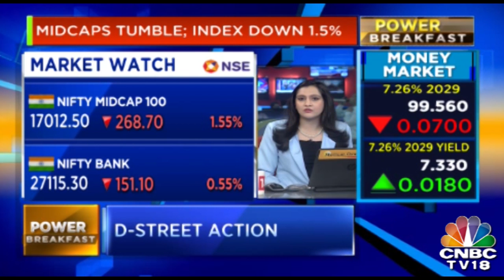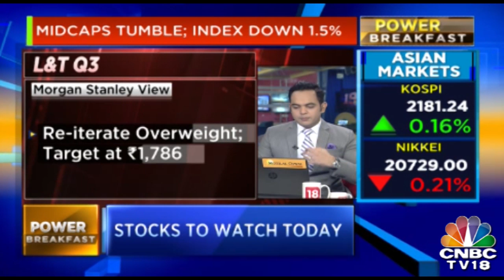Zee Ent, ICICI Bk & Maruti Lead The Index Lower | POWER BREAKFAST